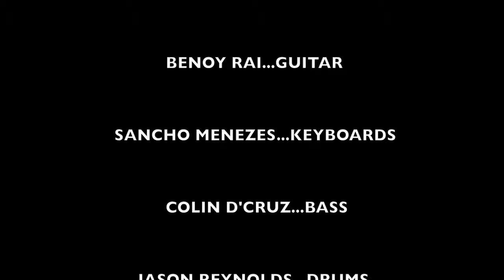Smoking Chutney featuring Lorraine Thompson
Thursday Night Live at The Sofala, Nerul, Goa.